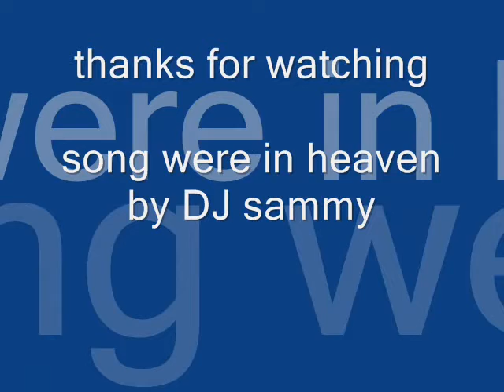Anime couples for life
this is my second vid enjoy